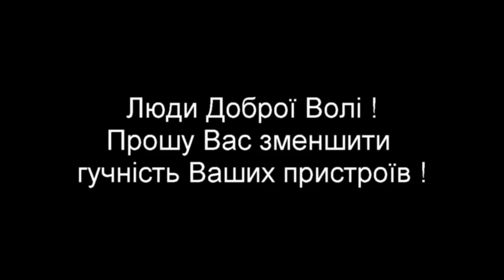Метастазы России. Лечение.